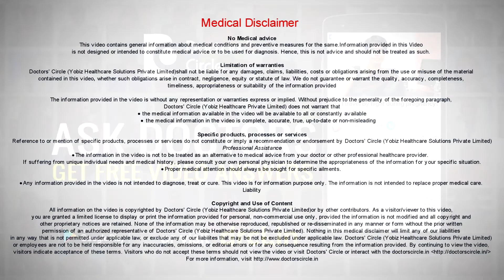What are best sources of antioxidants? - Ms. Sushma Jaiswal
Foods rich in antioxidants. We have to understand first what are antioxidants. Antioxidants are protective nutrients that protect our body form getting diseases. However now there are very little antioxidants remaining in the food that we eat. The major antioxidants are Vitamin A, C, E and Omega, whereas the minor antioxidants are micronutrients. There are about 2000 of them, for example like zinc xanthene and glutine for eyes, for our vision health. So the foods and vegetables group is more rich in antioxidants, especially the fruits which are colorful, all the berries, like blueberry, raspberry, blackberry, mulberry, all the grapes in different colours, like red and blue ad different colors and jamun and especially the Indian berry, all these berries are rich in antioxidants and especially green leafy vegetables, they are rich in Vitamin A, C, E, and potassium, calcium, sodium etc. So nuts are superfoods again, because nuts are rich in antioxidants like Omega 3 essential fatty acids and amino acids, plus Vitamin E and fiber and all other nutrients. So the nuts are considered as superfoods. So all this foods are good for antioxidants. So stay healthy.